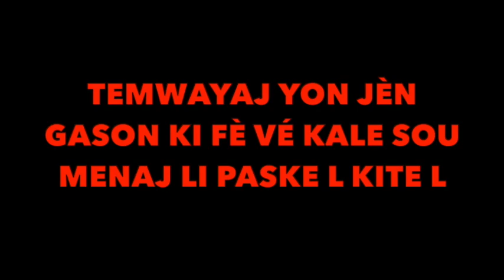JÈN GASON AN FÉ VÈ KALE SOU MENAJ LI PASKE L KITE L MEN BONDYE GERI FI A NAN DÒMI TANDE TEMWAYAJ LA